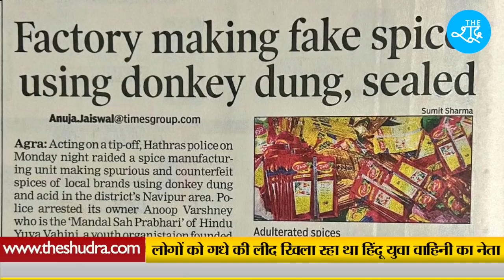Hindu Yuva Vahini के नेता को गधे की लीद से नकली मसाले बनाने के आरोप में पकड़ा गया है।